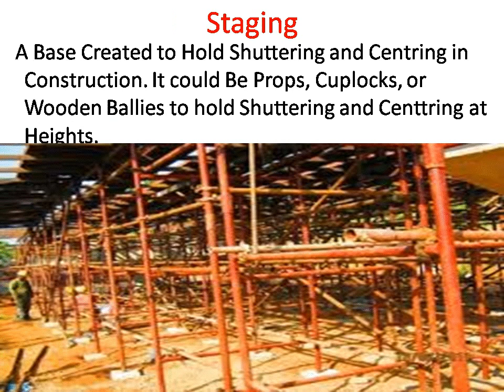+91 9915980350, Shuttering & Scafflding Store in Panchkula,Zirakpur, Chandigarh,